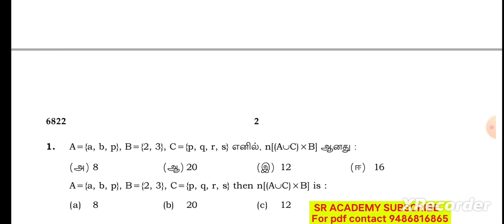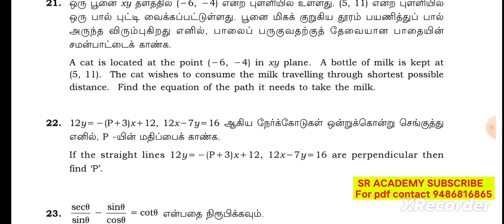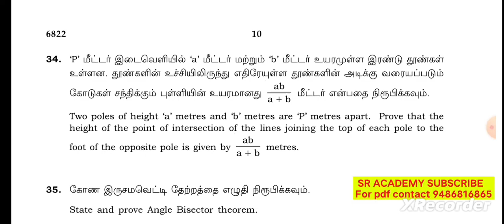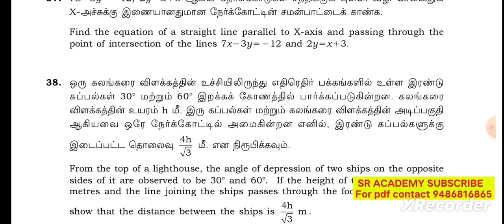10th std maths public exam April 2023 original question paper|model question paper 2024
10th std maths public exam April 2023 original question paper|model question paper 2024